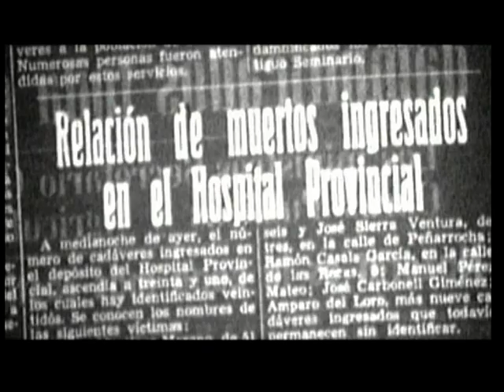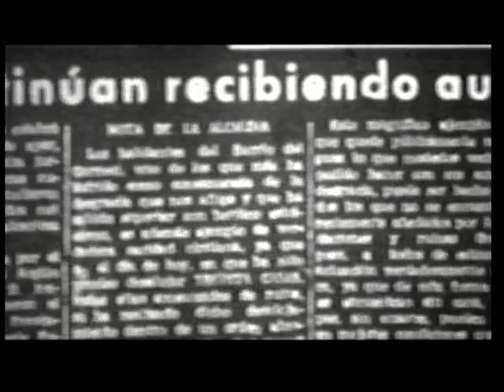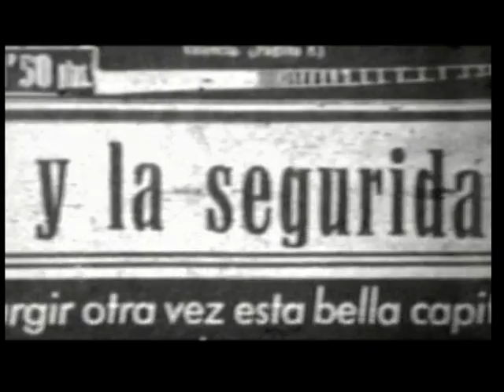!! LA RIADA 1957 !! 8º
M.B.B.